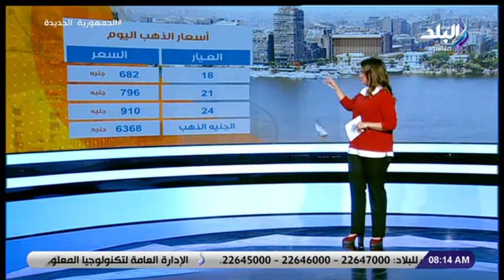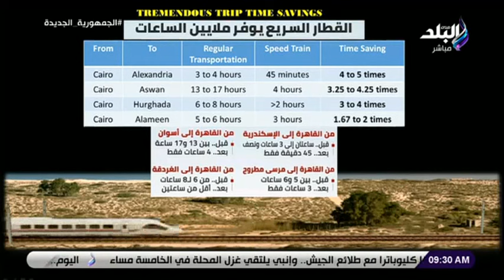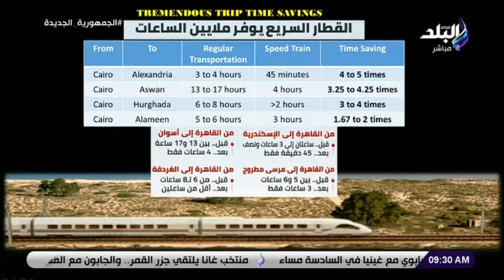صباح البلد | الحلقة الكاملة 18 يناير 2022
جزء من حلقة اليوم18  يناير 2022 من برنامج صباح البلد و فيها لقاء مع الدكتور خالد سالم استشاري بمركز مصر للذكورة , ولقاء اخر مع الدكتور ايمن مسلم استاذ الهندسية الانشائية والمدنية بجامعة كاليفونيا ,و ايضا لقاء مع الكاتب والروائي نزار السيسي